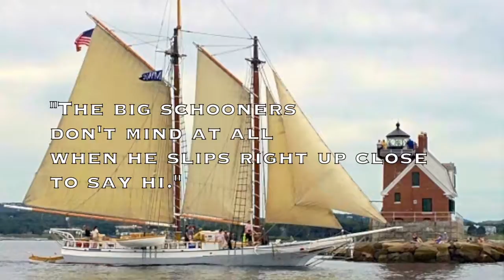Sail Among the Tall Ships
Sailing out of Rockland, Maine among the Historic Schooner Fleet along the MidCoast of Maine out on Penobscot Bay.